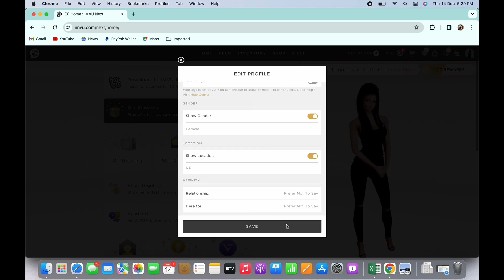How To Change Name and Age in IMVU 2024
Is your IMVU name or age incorrect, and you're looking for a solution? You've come to the right place! In this tutorial, we'll show you how to fix and update your name and age in IMVU.

Discover the common issues users face with incorrect name and age settings in IMVU and the importance of getting them right.

Step-by-Step Tutorial:

[00:00] Introduction and Problem Overview
[00:10] How to Change Name and Age in IMVU

Our straightforward instructions will guide you through the process of updating your name and age in IMVU accurately.